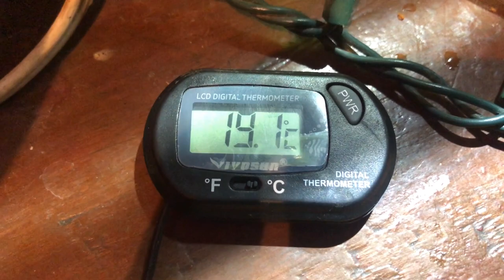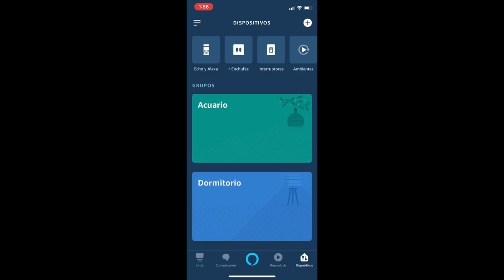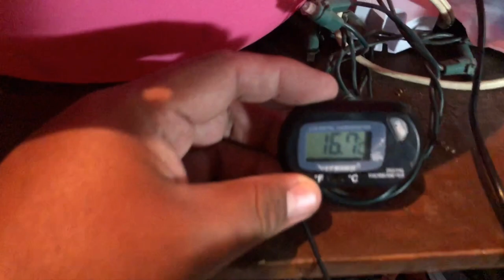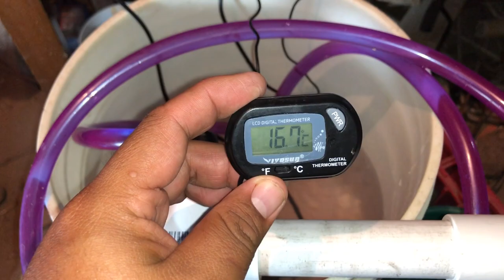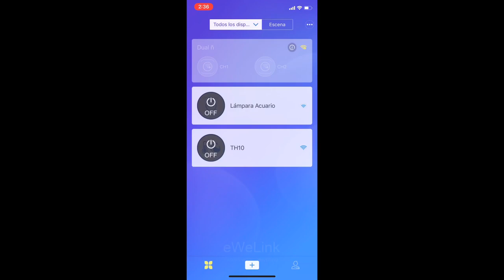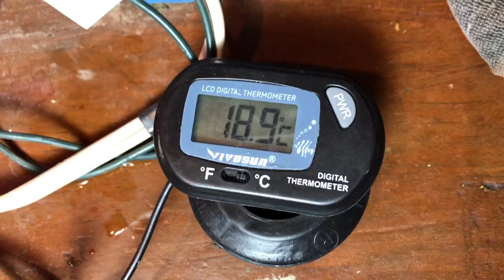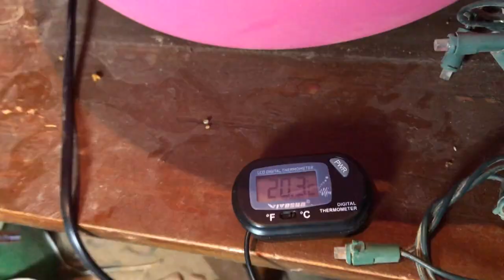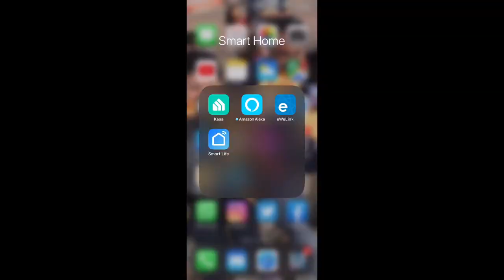El Acuario de Sofía - Calentador externo casero - DIY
Hoy nos aventamos a hacer un calentador externo para nuestro acuario, acompañenos paso a paso a su armado.

Materiales:

- 1 Tubo de PVC 1" ($30)
- 1 Cople de PVC 1" ($10)
- 2 Reducciones de 1 a 1/2" con rosca ($25 por ambas)
- 1 Tee de PVC 1" ($10)
- 2 Adaptadores de manguera con rosca 1/2" ($14 por ambos)
-* 1 Uniseal 1/2" ($20 - Paquete de10 $200) [*Se puede sustituir por tapones de goma, tapones de baston, reducciones para lavabo, etc.]
- Calentador Elite con termostato ($80)

Costo total:  $189 Pesos mexicanos.

¿Que es un uniseal?:
Un uniseal  es un sello de goma que se utiliza para pasar tuberías a través de paredes de tanques, filtros de agua y dispositivos de almacenamiento. El accesorio se inserta en un orificio ligeramente más grande de una pared o superficie del tanque.